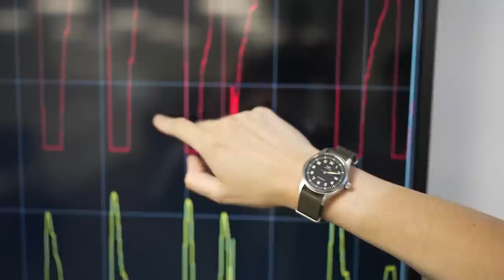HAMILTON QUER MERCEDES FOCADA AINDA EM 2023 / VANTAGEM DO DRS TRIPLO DIMINUINDO / PISTAS DE RUA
Sergio Milani
@scuderiamilani (Twitter)

João 3:16

00:00 - Introdução
00:26 - Vantagem do DRS diminuindo
03:09 - Perez quer mais pistas de rua
04:36 - Americanização que não gosto
05:17 - Hamilton pede para focarem em 2023 ainda
06:15 - Ele não está errado
07:16 - Mercedes estacionou
08:05 - ECONOMIZE COM SUPER DESCONTOS e ainda ajude o canal